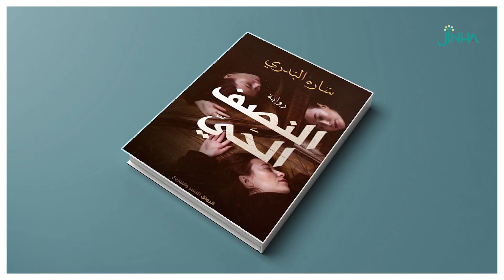رواية النصف الحي